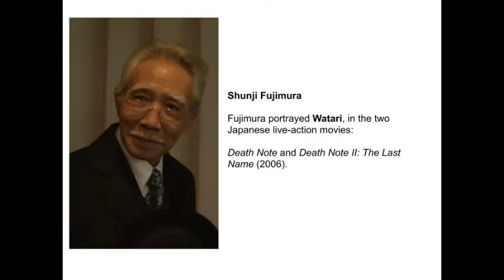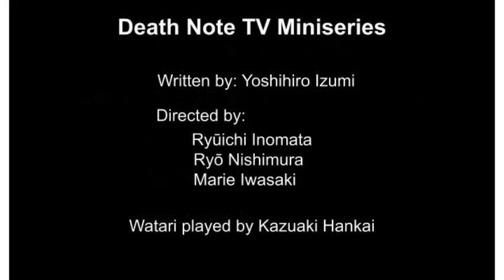Watari Comparison: anime/live-action (Death Note)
A comparison of Watari scenes, from the anime in Japanese, the anime in English, the live-action Japanese movies, and the TV drama. Watari was not featured in the musical.

Timestamps:
00:10  Anime in Japanese (Eng. sub)
01:22  Anime in English dub
02:36  Japanese live-action movies
04:07  TV Drama

Order of scenes in this video:
 Death Note Japanese live-action movie
 Death Note live-action TV drama

Watari Actors:
  Kiyoshi Kobayashi-Japanese voice actor
  French Tickner-English voice actor
  Shunji Fujimura-Death Note movies
  Kazuaki Hankai-TV drama